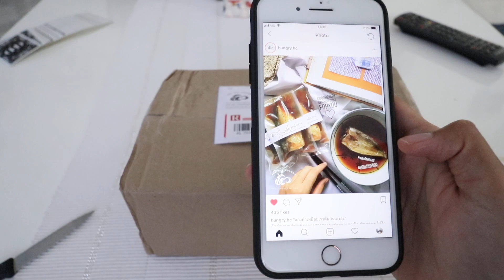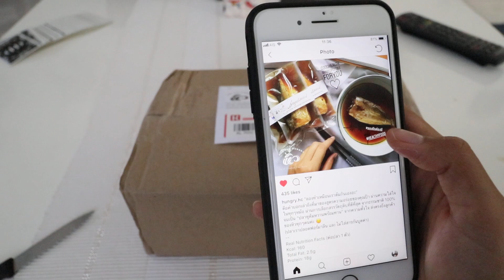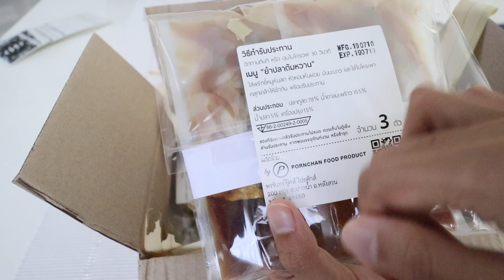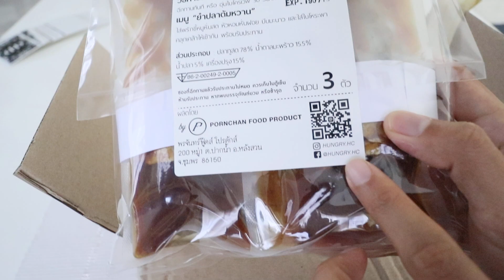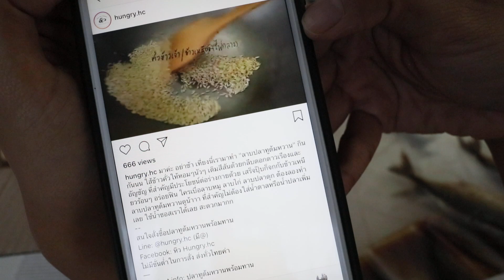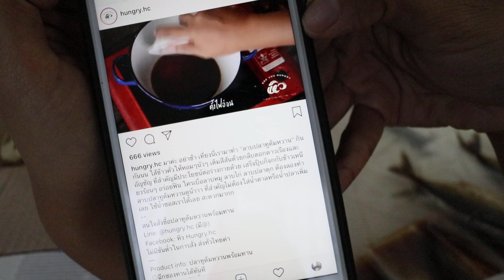แกะกล่อง ปลาทูต้มหวาน กับ ปลาทูเค็มออแกนิค จากร้าน Hungry.hc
รีวิว เปิดกล่อง

ลองสั่งปลาทูจากร้านออนไลน์ดู
คุณภาพจะตรงตามปกไหม ไปดูกันเลยยยยย